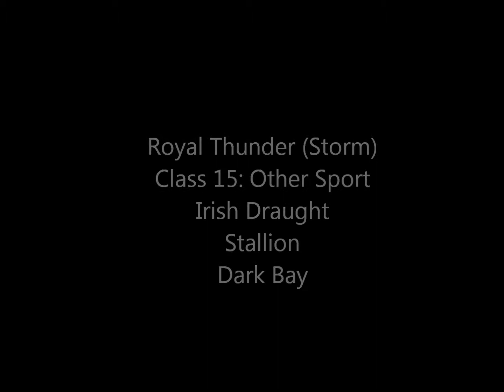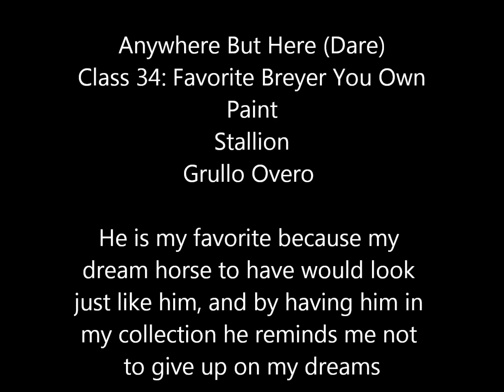Entry for iloveflika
All horses used in video are owned by me
I could not get music to upload correctly so there will not be any music.